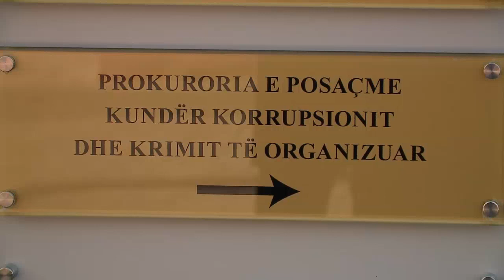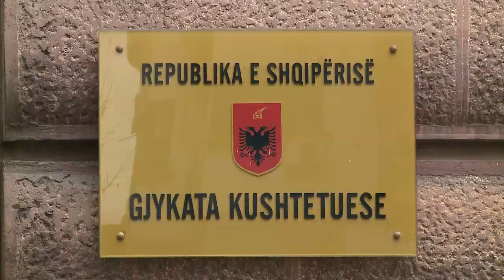Testi i Poligrafit shkon në GjK, Komiteti i Helsinkit: Shkel privatësinë dhe të drejtat e njeriut...